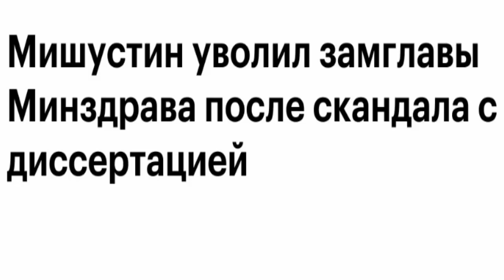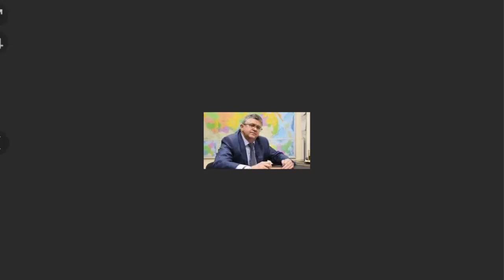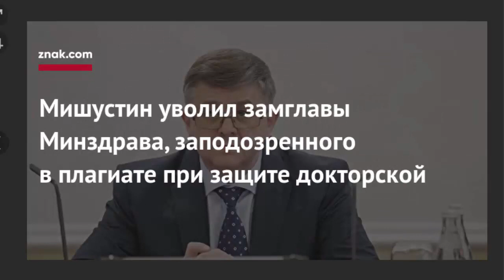МИШУСТИН уволил за плагиат в диссертации зам.министра С.Краевого!